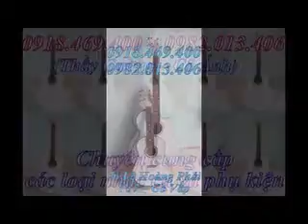ban dan guitar tai go vap, mua ban sua chua dan ,,, ban dan guitar tai go vap, mua ban sua chua dan